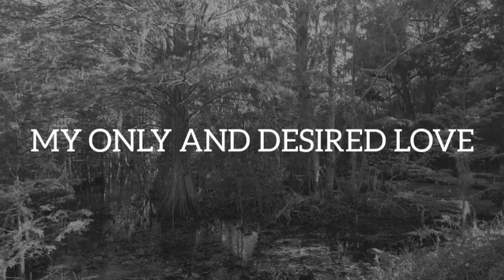MY ONLY AND DESIRED LOVE Love Poems